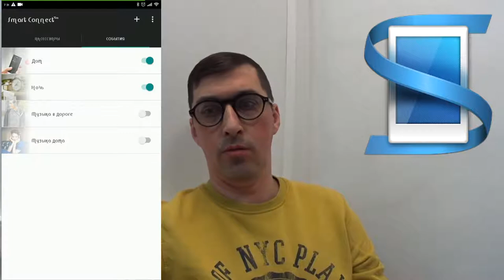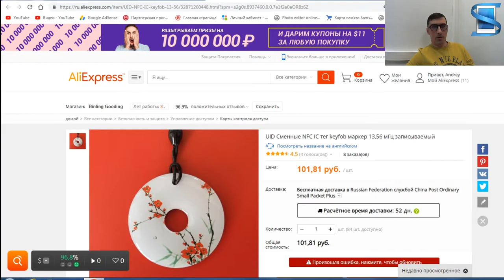Удобство использование тегов NFC модуля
Мои Рецепты
Рецепты на каждый день